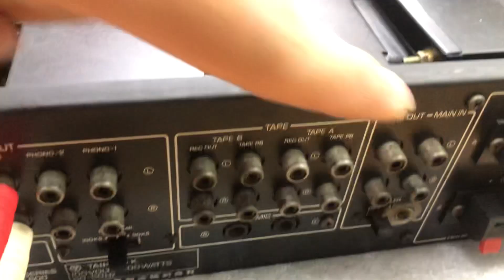Loa cổ Nhật Mỹ 🇺🇸 to bé e chén hết, Yamaha Ca 600 sò sắt 4tr 0941.891.914 tại Minh Audio Hà Đông